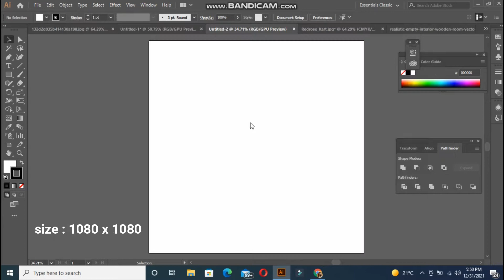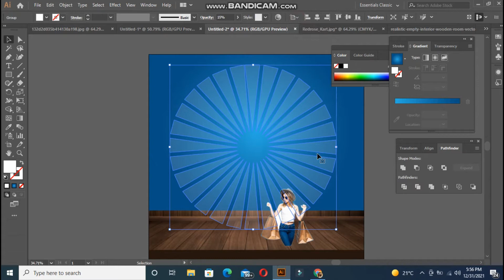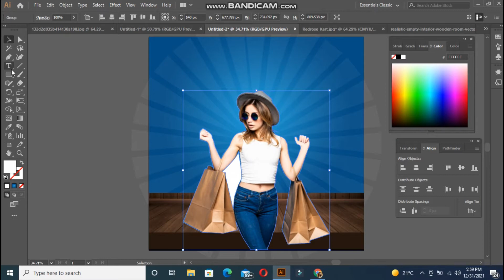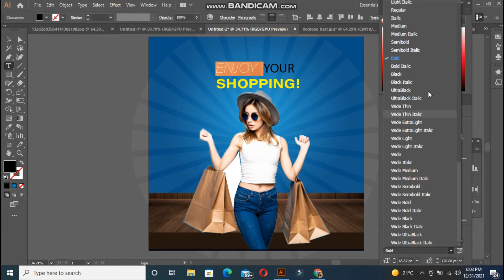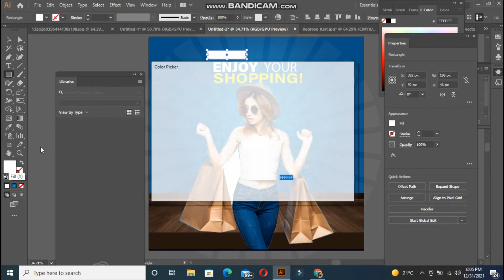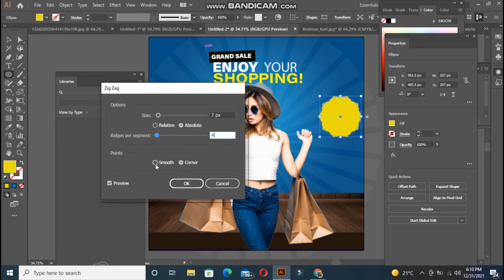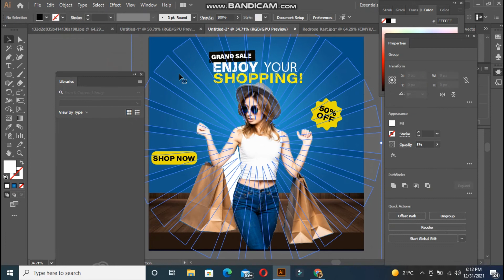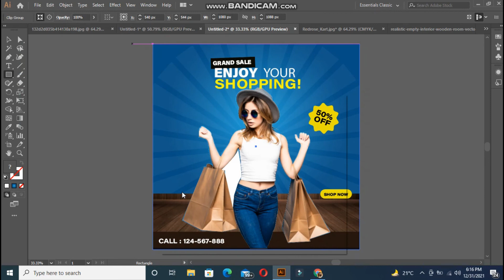Elegant Social Media Design In Illustrator | Social Media Banner Design | Graphic design Tutorial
Elegant Social Media Design In Illustrator | Social Media Banner Design | Graphic design Tutorial. In this video, I will tell how to design elegant social media design in Illustrator. You can also create Social Media Banner Design with the help of this graphic design tutorial professionally. Not only this I will share soo many social media post designs, Ecommerce designs, Business Cards, Flyers, and more in future videos. Social media Design is very popular right now as the demand for social media platforms is so much nowadays. In the future, you will see soo many photoshop tutorials, Illustrator tutorials, and basics of Illustrator soon.